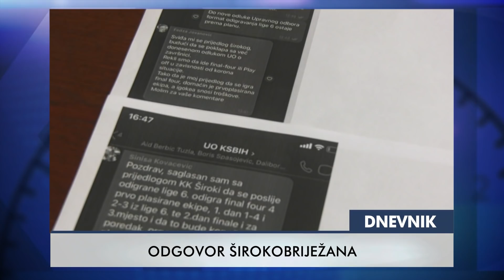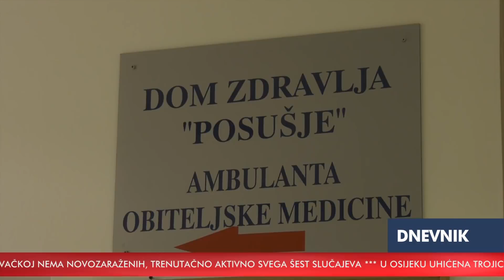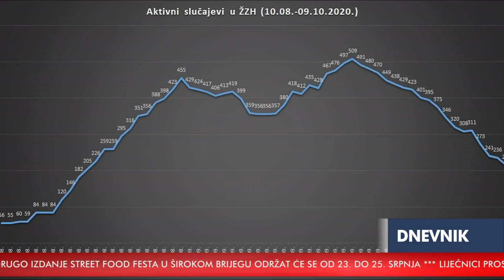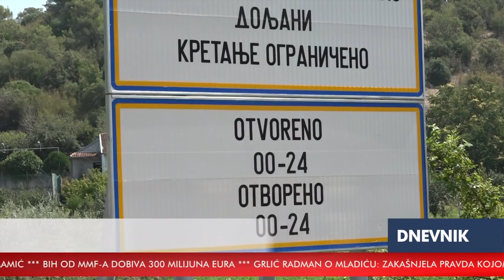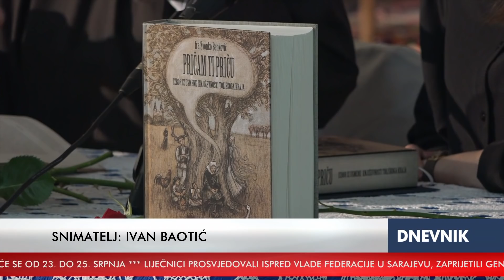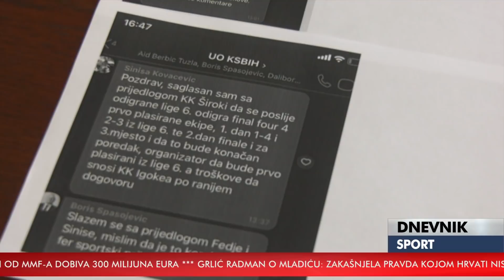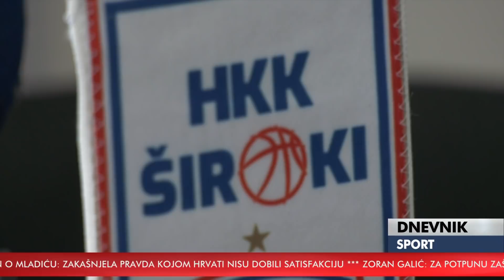RTV HB | Dnevnik / 09.06.2021.